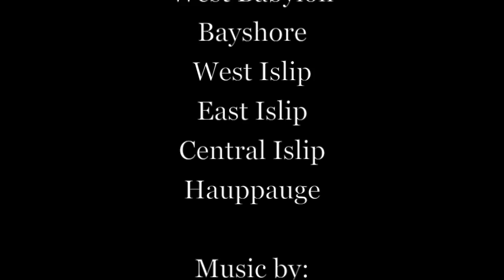Hot Trip to Work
Time-Lapse (Stop Action) video of my commute to work.